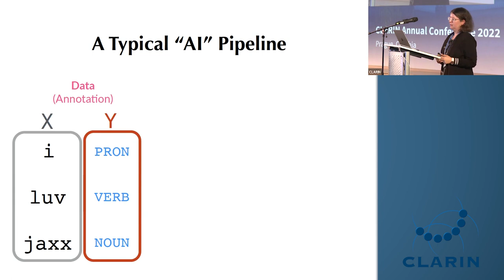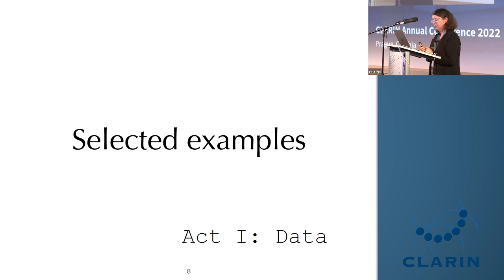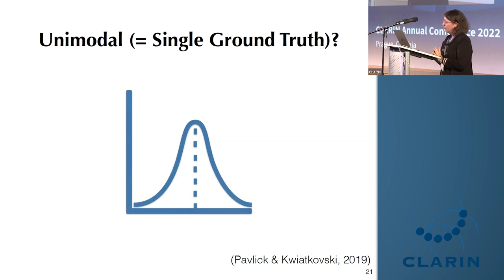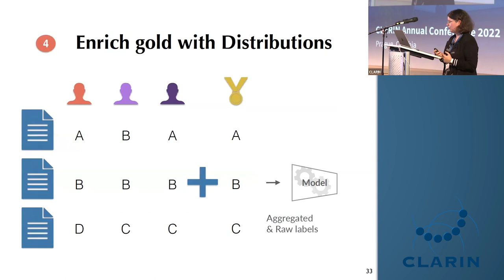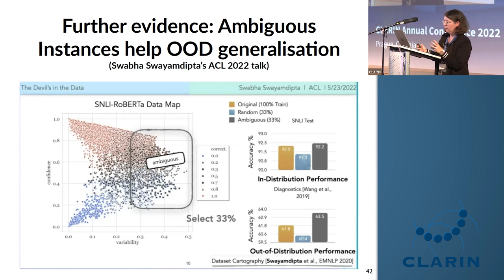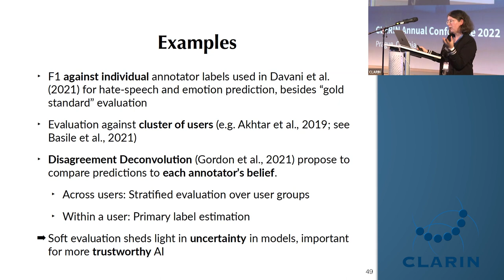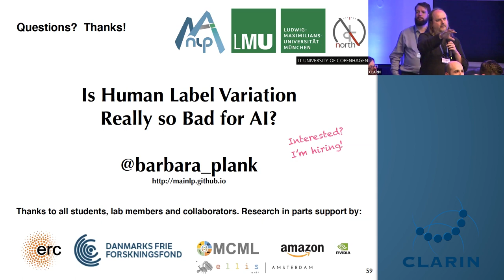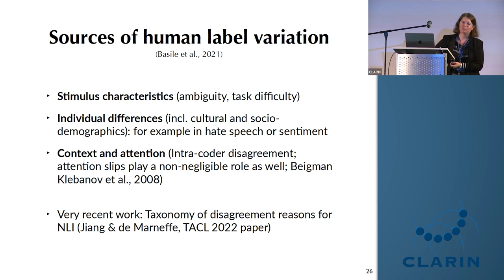Barbara Plank - Is Human Label Variation Really so Bad for AI? - CLARIN 2022 Day 2 Keynote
Barbara Plank: Is Human Label Variation Really so Bad for AI?